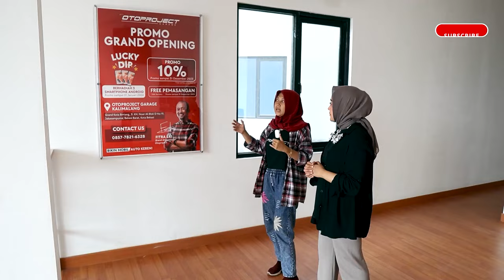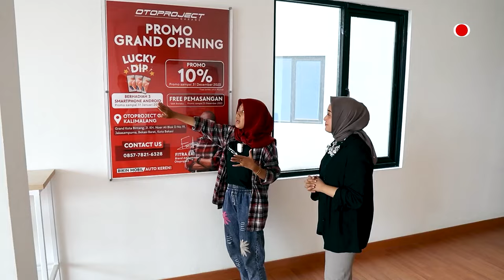ADA APA AJA SIH DI OTOPROJECT GARAGE TERBESAR (KALIMALANG, BEKASI)